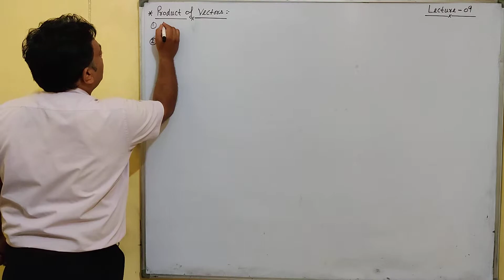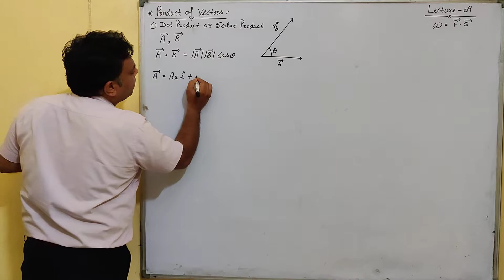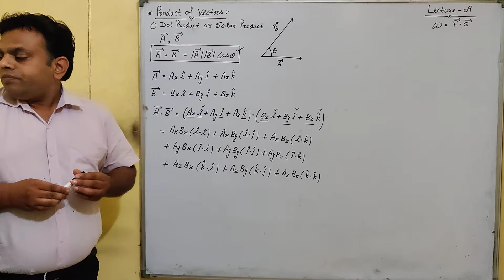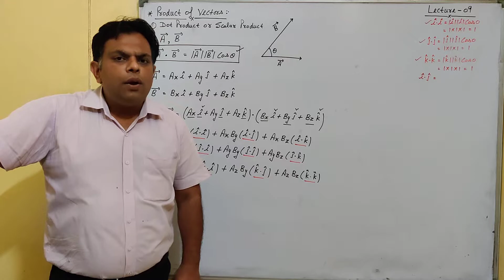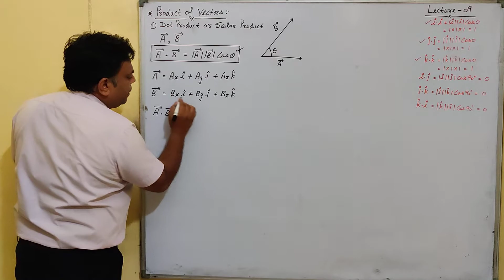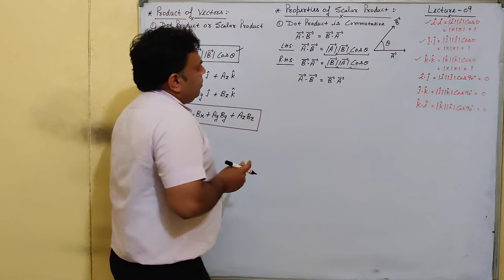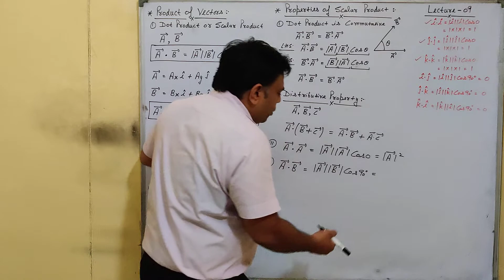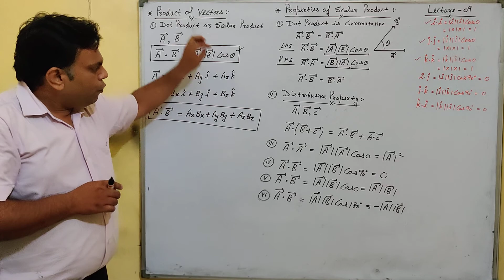VECTORS , LECTURE- 09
Class - XI ,Unit - 2(C)